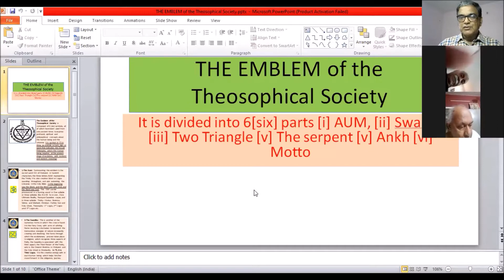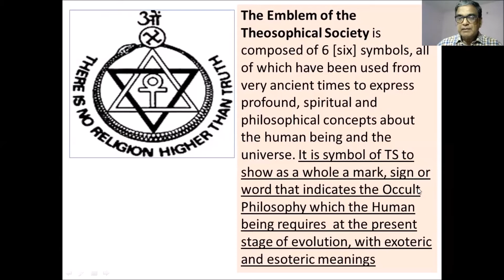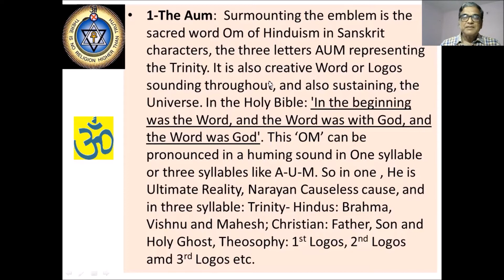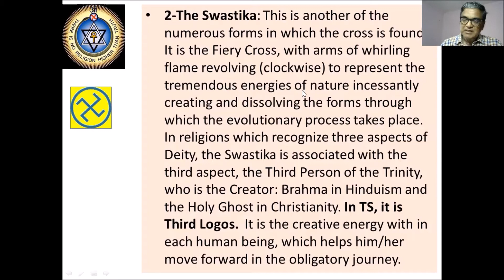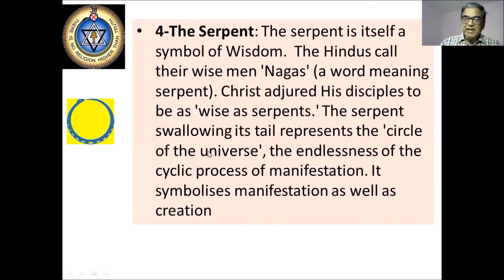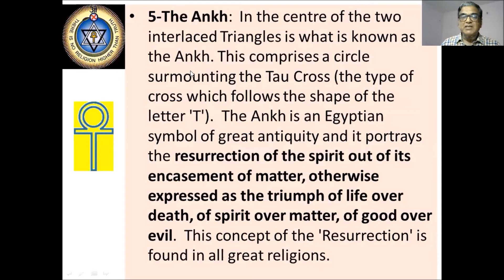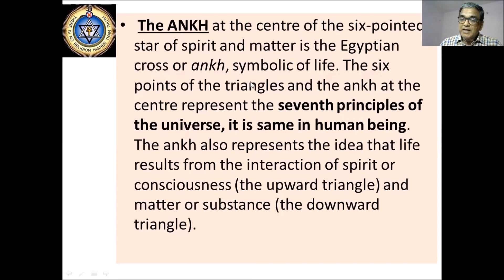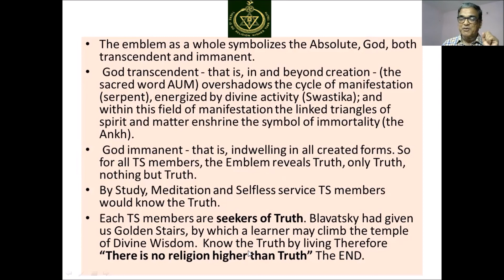05 08 2021 "EMBLEM OF T S" By PRADIP M ORGANISED By NIRVAN LODGE AGRA, INDIA My Movie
Pradip Mahapatra explained the EMBLEM of the Theosophical Society